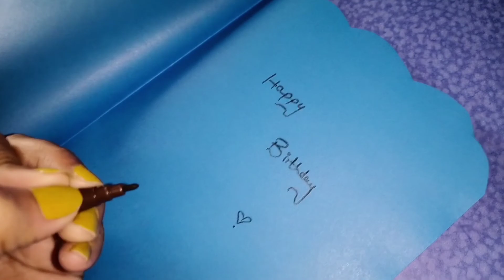5 beautiful birthday / valentine cards idea / 아름다운 생일 / 발렌타인 카드 아이디어 / IMO paper art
5 beautiful birthday / valentine cards idea /  아름다운 생일 / 발렌타인 카드 아이디어 / IMO paper art